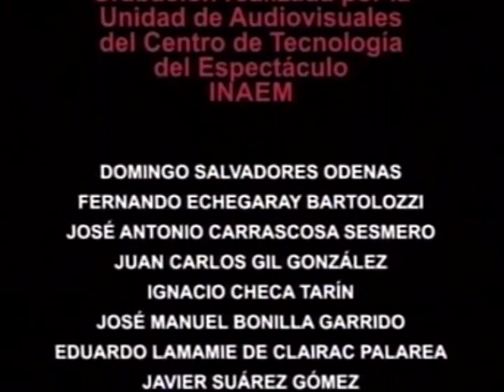La señorita Julia August Strindberg Maria Adanez 2008